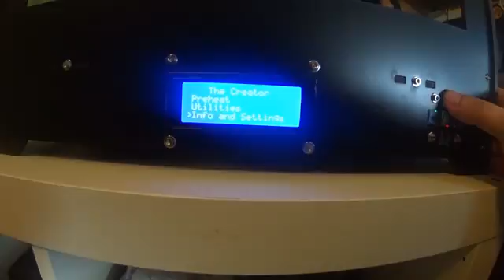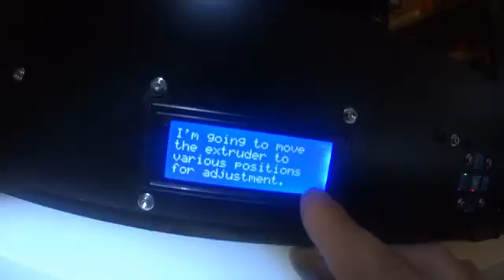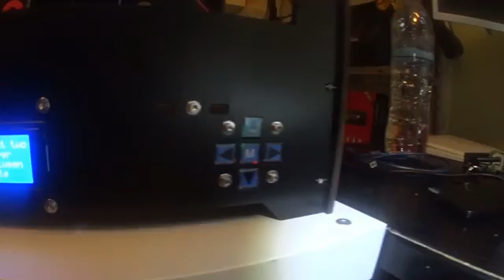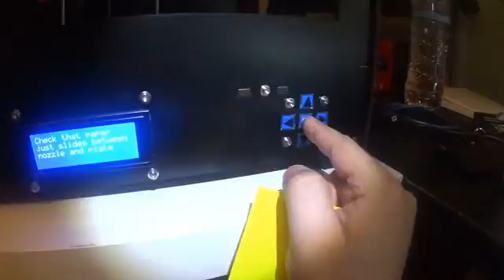Ctc Dual 3D Printer calibrate build plate (Heating bed) (makerbot clone)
I bought a ctc 3D printer from ebay recently and i had some issues because of missing instruction so i decided to make some walkthrouw videos with the issues i had and i solved them hopping to help anyone that had the same problems.